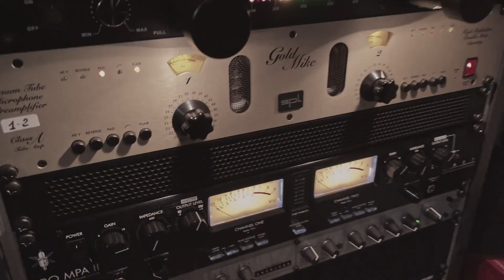Senzabenza || Live at Loops Studio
presents Nando and Sebi from SENZABENZA performing a live acoustic at Loops Studio.

Songs:
00:15 - Gigius
04:08 - Stop Crying
08:02 - She Is Just A Runaway
10:59 - She And The Alien

Recorded by Luca Alfiero. Jun 25, 2022